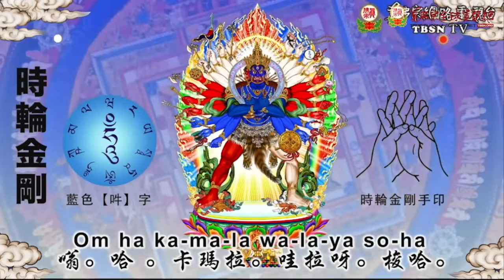20240908聖尊蓮生活佛盧勝彥開講《維摩詰經》